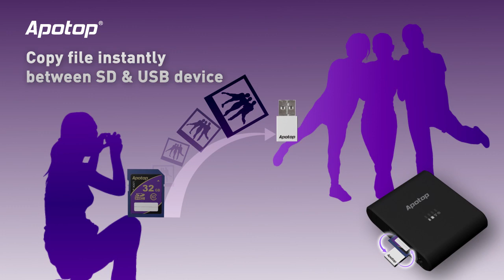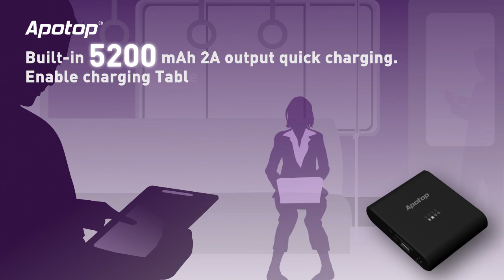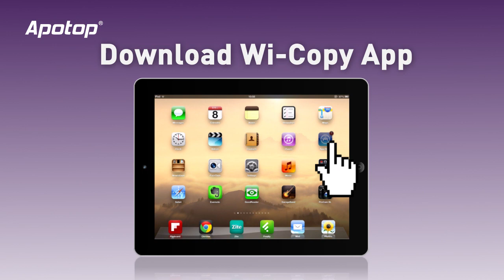Wi-Copy English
●Portable Personal Cloud Storage + Power Bank + Wi-Fi Router